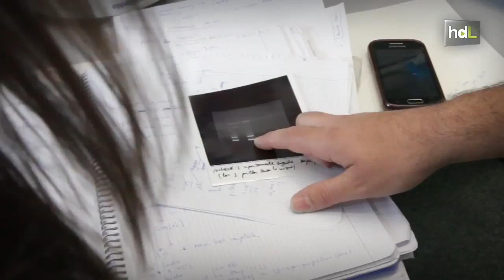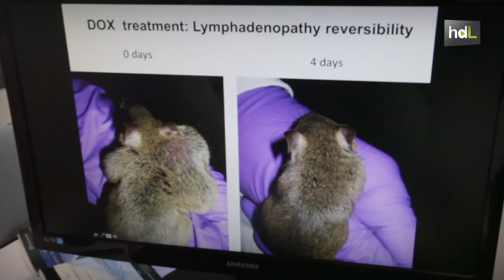HDL Pedro Medina, investigación de élite contra el cáncer nacida de lo público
Pedro Medina es un biólogo que acaba de recibir el premio BIAL un galardón europeo que reconoce su labor investigadora en torno a la salud. Desde el Centro de Investigación Genómica y Oncológica del Parque Tecnológico de la Salud de Granada centra su investigación en el cáncer a través de la genética. Además este defensor de lo público, que además se considera un producto de la educación pública, compatibiliza su labor investigadora con la de profesor de la Universidad de Granada.